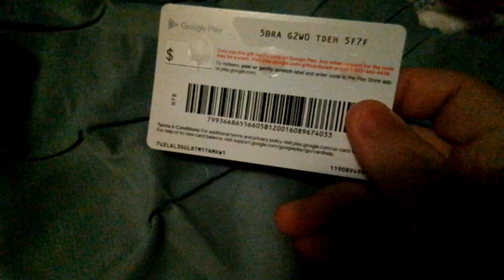what I got for Christmas 2022